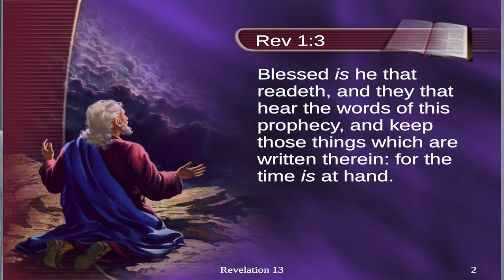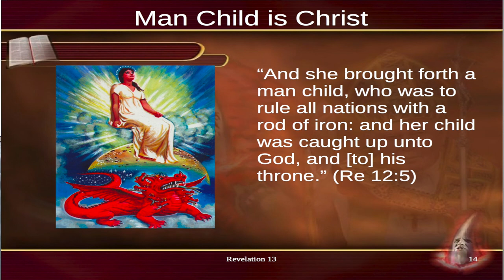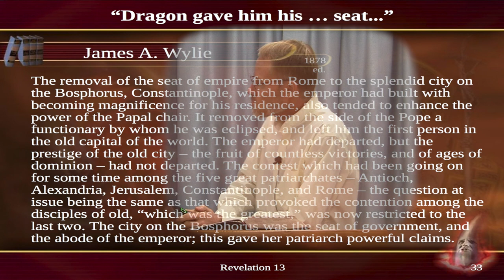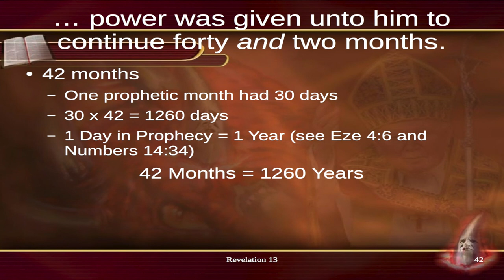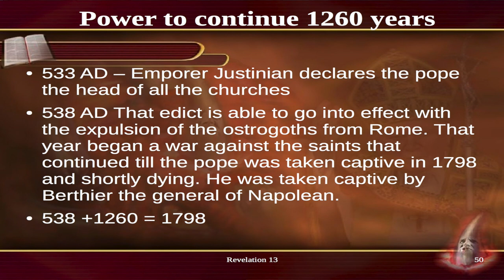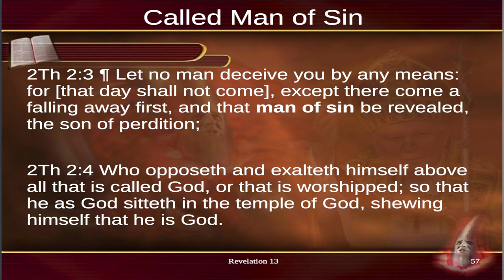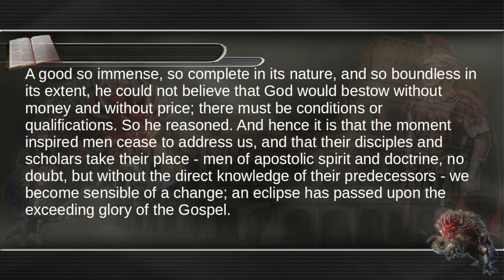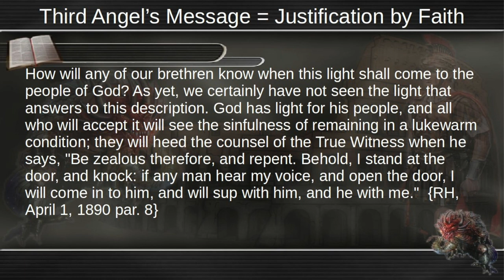The Prophecy of Revelation 13 by David Sims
This sermon from the 2018 West Virginia camp meeting by Pastor David Sims revelations the truth about the prophecy of Revelation 13. This message identifies the first beast and the second beast of Revelation 13.